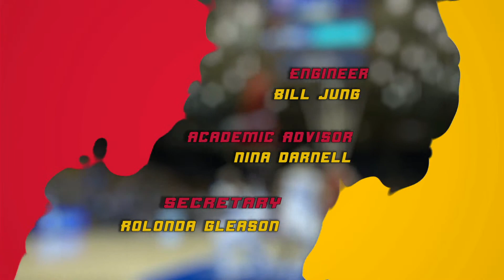Ferris Sports Update TV - Women's Basketball Review w/Sandy Gholston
Bulldog Color Commentator Sandy Gholston talks about the final women's basketball regular-season game and previews the GLIAC Tourney on Ferris Sports Update TV